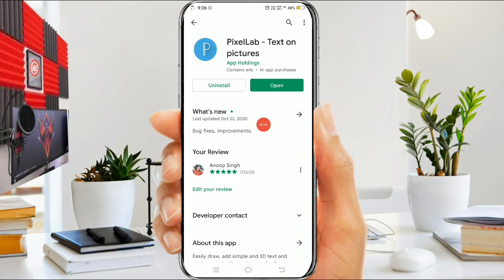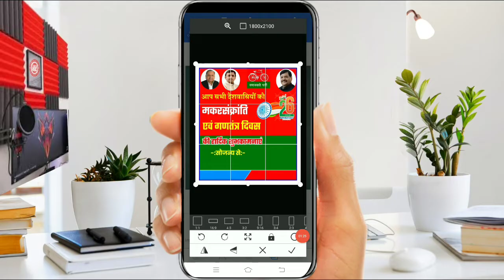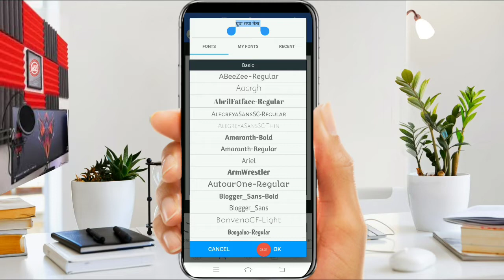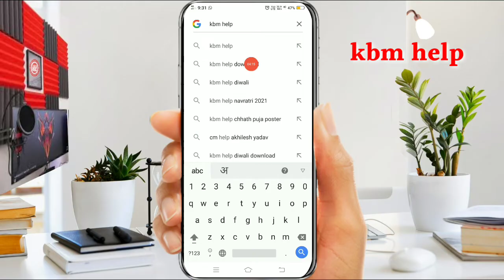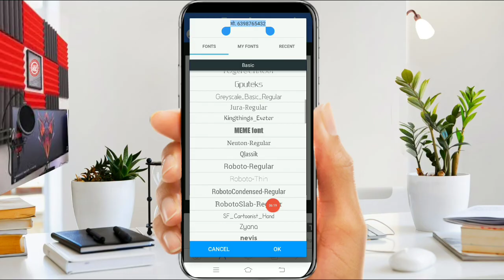26 January Poster Kaise Banaye | Samajwadi Party Poster Kaise Banaye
26 January Poster Kaise Banaye | Samajwadi Party Poster Kaise Banaye | Samajwadi Poster Kaise Banaye

ANOOP SINGH